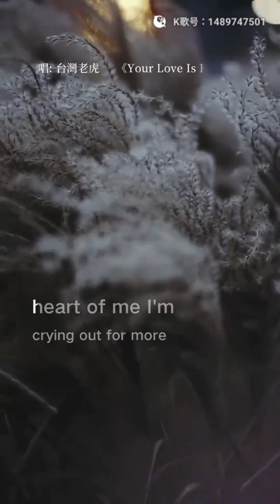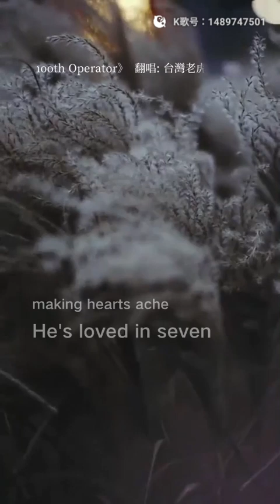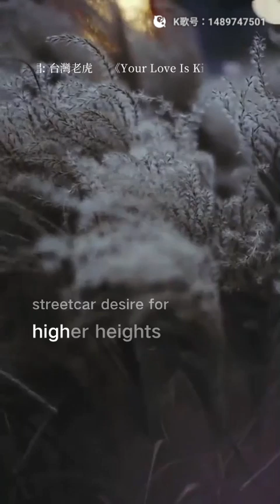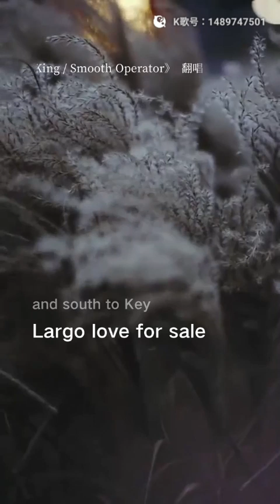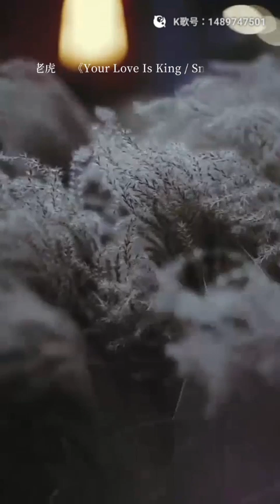虎哥唱 Sade組曲 ( Your Love Is King & Smooth Operator ) ( Laura Fygi 版 )